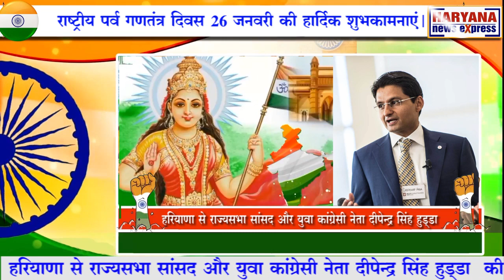दीपेन्द्र सिंह हुड्डा की ओर से राष्ट्रीय पर्व गणतंत्र दिवस की हार्दिक शुभकामनाएं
हरियाणा से राज्यसभा सांसद और युवा कांग्रेसी नेता दीपेन्द्र सिंह हुड्डा की ओर से समस्त देशवासियों को राष्ट्रीय पर्व गणतंत्र दिवस 26 जनवरी की हार्दिक शुभकामनाएं।